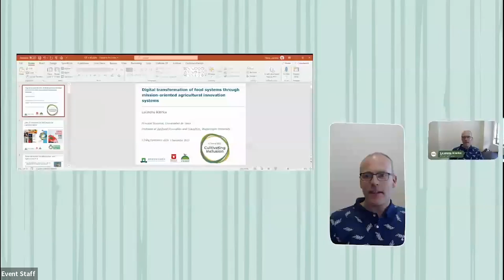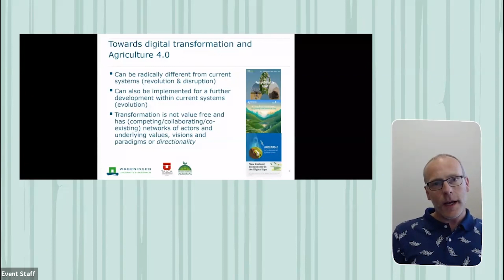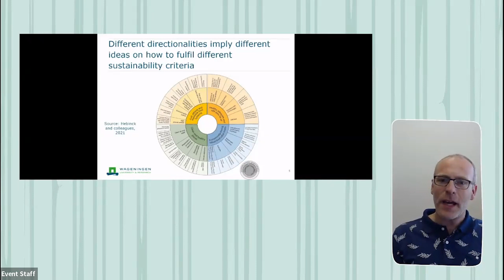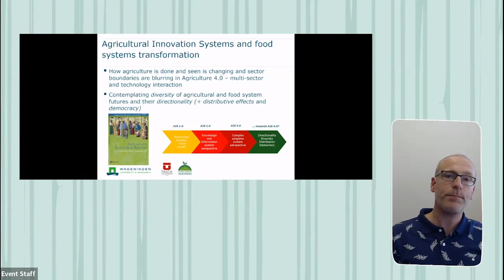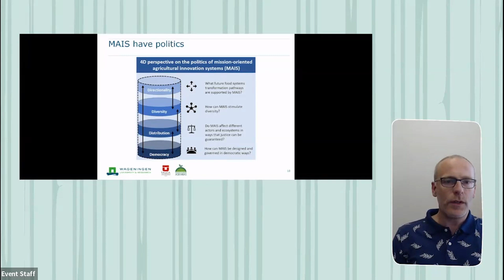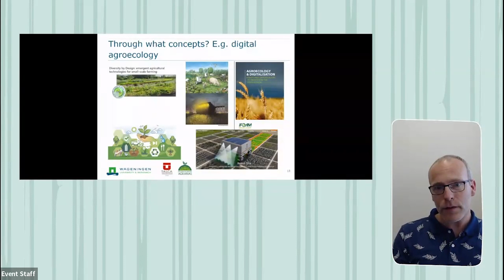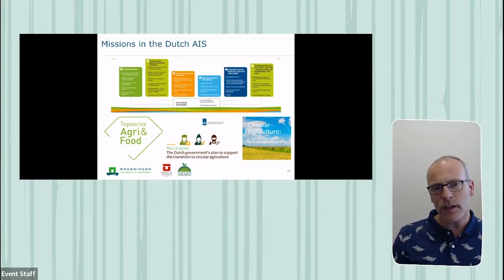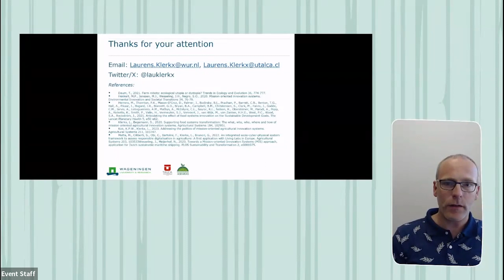Digital transformation of food systems through mission-oriented agricultural innovation systems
Digital technologies are an important component of food systems transformation pathways. To organize for digital transformation of sustainable food systems, mission-oriented agricultural innovation systems (MAIS) are emerging. In my presentation I will discuss how such MAIS can deal with the so-called 4Ds: Directionality (what purpose should innovation serve?), Diversity (how to accommodate innovation for different user groups?),  Distribution (how to make sure that positive and negative impacts of innovation are dealt with in a just way?) and  Democracy (how to organize innovation in inclusive ways?).